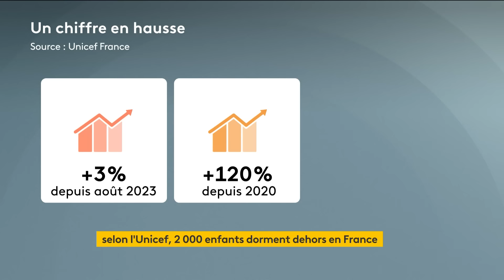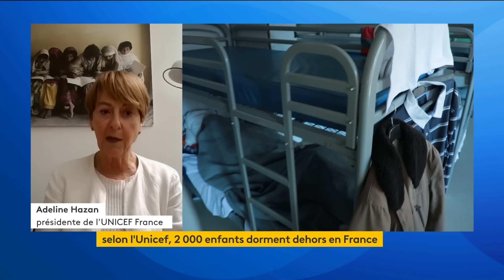En France, il n'y a jamais eu autant d'enfants à la rue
À quelques jours de la rentrée, des milliers d'enfants dorment encore dans la rue en France. Dans la nuit du 19 au 20 août, 2 043 enfants se sont retrouvés sans logement, dont 467 enfants âgés de moins de trois ans. Une situation alarmante dévoilée jeudi 29 août par Unicef France, qui s'inquiète d'une hausse constante de ces chiffres, avec une augmentation de 3% depuis 2023 et de 120% depuis 2020.

La présidente d'UNICEF France, Adeline Hazan, est l'invitée de franceinfo.